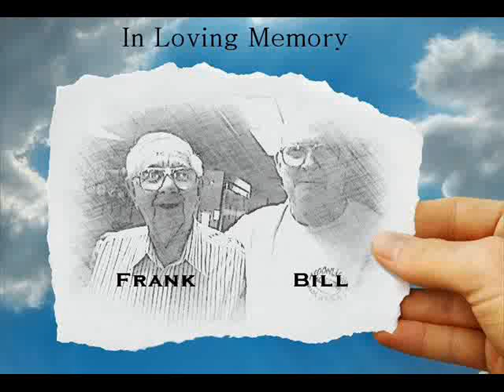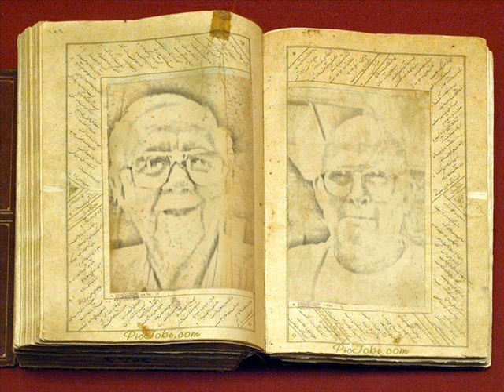in memory of Bill and Frank